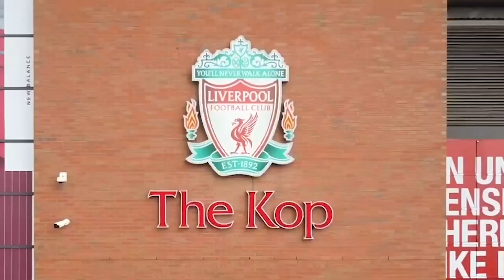Liverpool 1-1 Arsenal | I Won't Sleep Cos Of Trent's Shot | Fan Cam | Mario